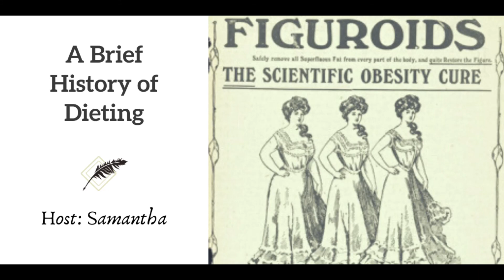Ep 20 A Brief History of Dieting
From WeightWatchers to Atkins to the lemon detox, Americans are obsessed with using diet to control our weight. But we're not the first ones to experiment with dieting and to come up with some really bizarre ideas about how to get thin. (Host: Samantha Sagui)

If you are interested in supporting Footnoting History, please consider becoming a patron